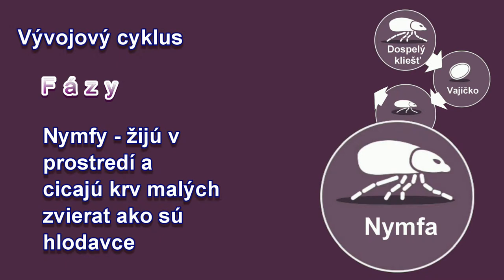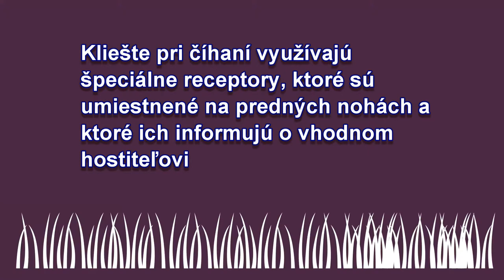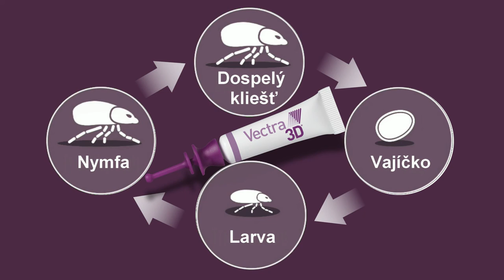Vectra 3D kliešte SK OK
Ako "fungujú" kliešte :-)